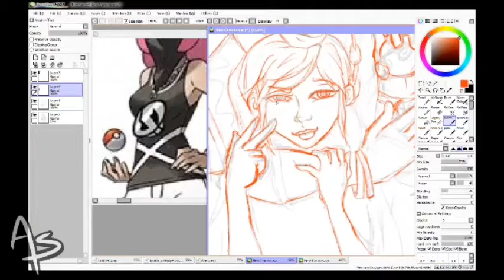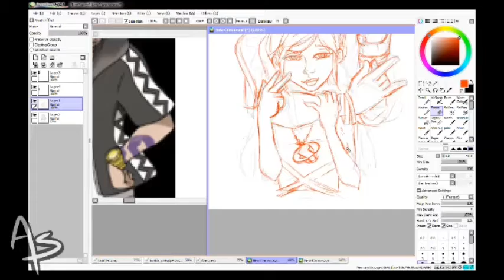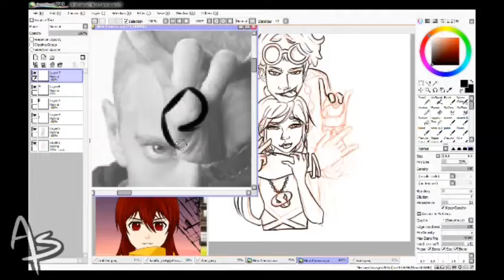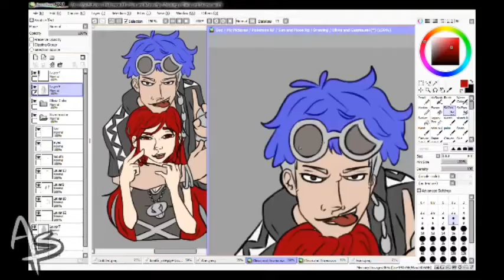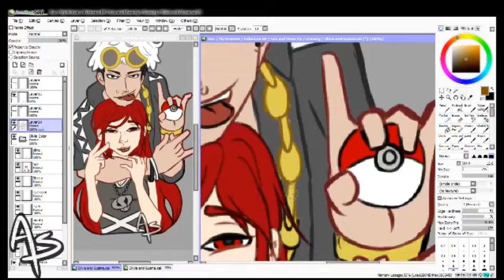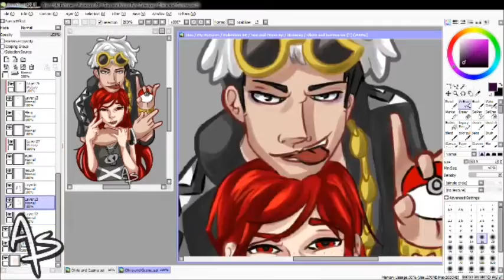{Digital Time-Lapse} Olivia X Guzma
Olivia is a original character created in the same AU as our OC Aheko. Olivia falls into this crazy love/ hate relationship with Guzma, the leader of Team Skull during our role play.

This drawing was over a span of a couple days and took collectively about 5+ hours or so to complete in Paint Tool Sai. I hope you like the art and enjoy the video! ~ Lynn